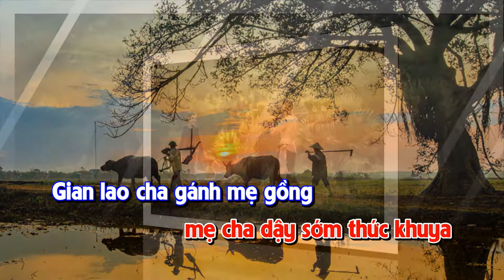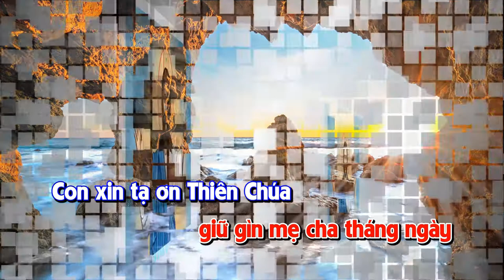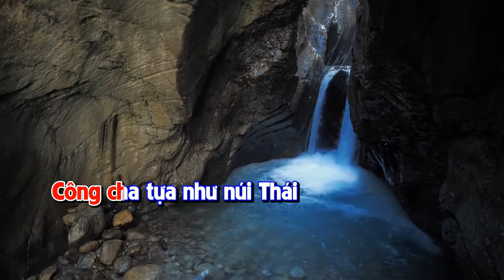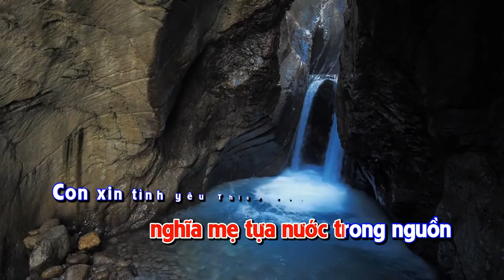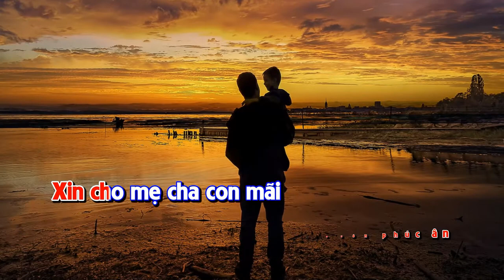Thánh Ca Phụng Vụ II Cầu Cho Cha Mẹ II Nhớ Về Cha Mẹ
Tạ ơn Chúa đã cho đời con có cha mẹ
Cảm ơn cha mẹ đã sinh thành và dưỡng dục chúng con.